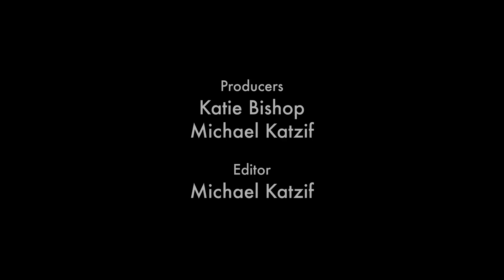Gem Club: 'Twins,' Live On Soundcheck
Listening to the music of Gem Club is like hearing time stand still: Spare and methodically muted, these songs not only ease you into this dreamlike world, but force you to stew in the emotional weight of each note. You can hear it in the piano chord's slow-drip pulse and sweeping cello lines -- which swirl all around Christopher Barnes' voice with such haunted beauty it aches in your heart. It's this interplay between the lovely and the melancholy that makes Gem Club so dynamic.

For its first two records -- the 2010 EP Acid And Everything and 2011's Breakers -- the Boston chamber pop trio recorded mostly in Barnes' bedroom. For many artists, that situation might be artistically confining. But Breakers' intimate yet exquisite sound transcended the small recording space. For the group's latest release, this year's superb In Roses, the band went to a new recording space, Tiny Telephone -- John Vanderslice’s San Francisco studio. And while still sparse, it's clear with songs like "Hypericum" and "Polly" occupy a wider sonic space as well. The result is an expansive, electronic soundscape that retains and builds on Gem Club's trademark warmth and depth.

Watch Gem Club perform "Twins" from Breakers live in the Soundcheck studio.